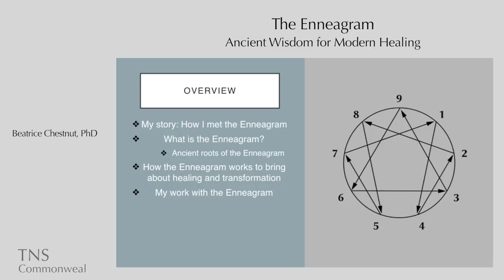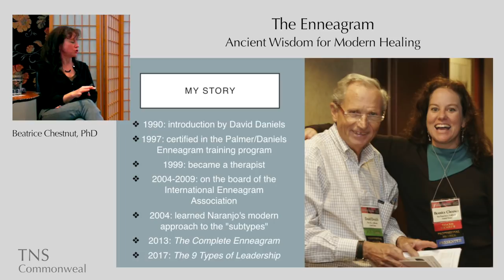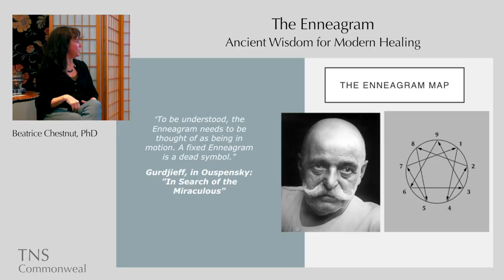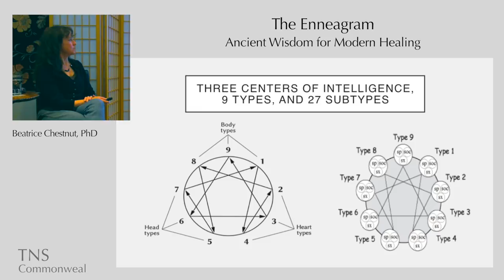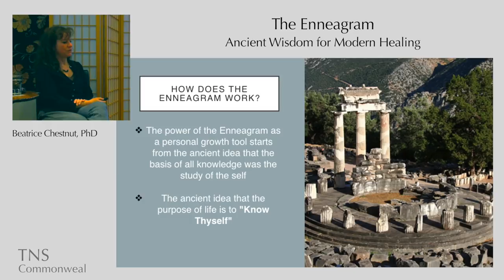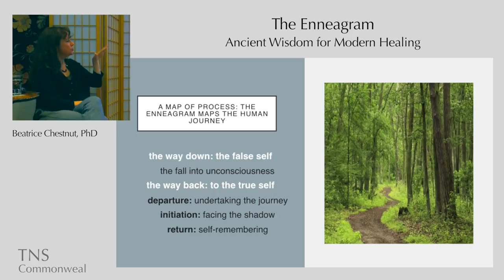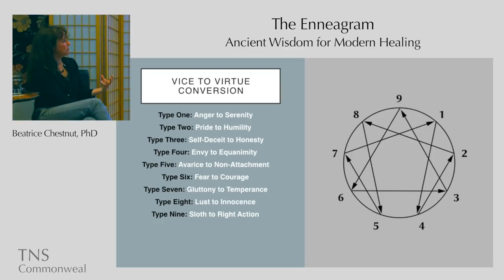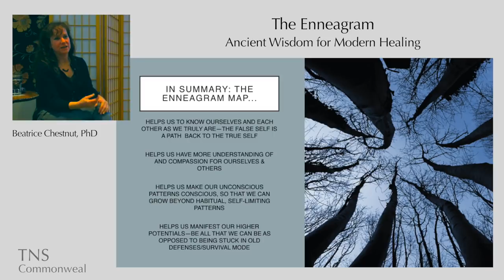Beatrice Chestnut - The Complete Enneagram (part 1)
Join TNS Host Michael Lerner in a conversation with Beatrice Chestnut, one of the most accomplished interpreters of the enneagram in our times. Her book, The Complete Enneagram, is widely recognized as one of the best resources for enneagram students. This seminar is primarily designed for people with at least a basic knowledge of enneagram. Reading Chestnut’s book in advance of the event will prepare you for the conversation.

Beatrice Chestnut, PhD MA is a licensed psychotherapist, executive coach, and business consultant based in San Francisco. She has a PhD in communication studies and an MA in clinical psychology. Beatrice has been studying the Enneagram system of personality since 1990 and is author of the books, The Complete Enneagram: 27 Paths to Greater Self-Knowledge and The 9 Types of Leadership: Mastering the Art of People in the 21st-Century Workplace. Currently employed as adjunct faculty in Sonoma State University’s MA in Organization Development program, she has also taught at Northwestern University and the California Institute of Integral Studies. She trained to be a group facilitator at Stanford University’s Graduate School of Business in 2000. She served as president of the International Enneagram Association from 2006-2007 and teaches workshops on the Enneagram internationally, focusing on using it as a tool for leadership development and personal healing and transformation.